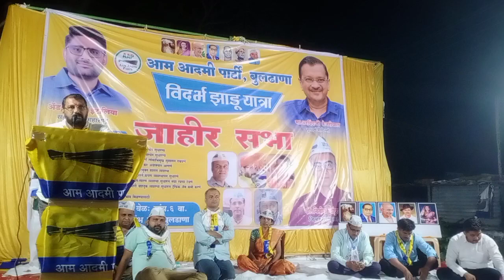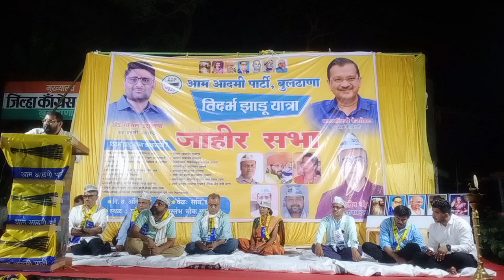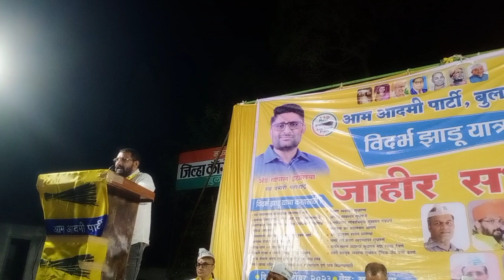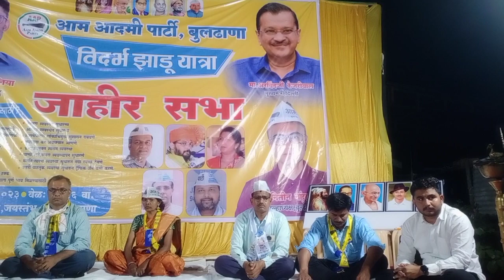मोदी सरकार चले जाओ,आक्रमक भाषण ED n CD द्वारा विरोधकांचा आवाज भित्रे BJP सरकार दाबत आहे-संदिप देसाई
मोदी सरकार चले जाओ,आक्रमक भाषण ED n CD द्वारा विरोधकांचा आवाज भित्रे BJP सरकार दाबत आहे-संदिप देसाई#आप